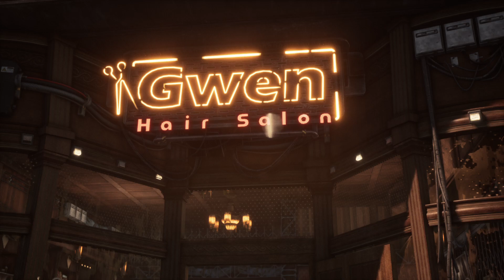Stellar Blade 2024 Ps5 - 10